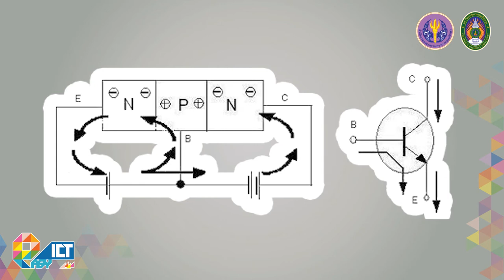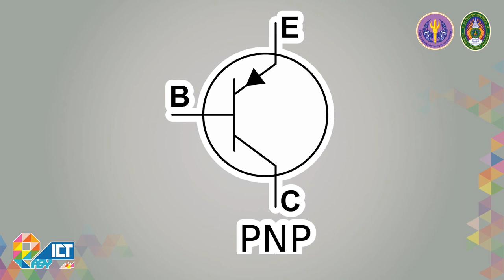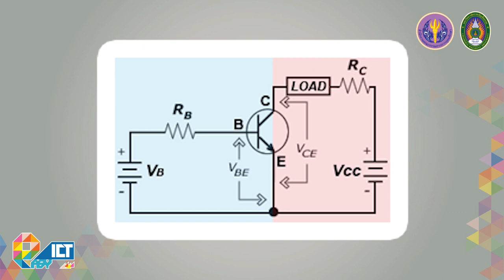ทรานซิสเตอร์ Transistor